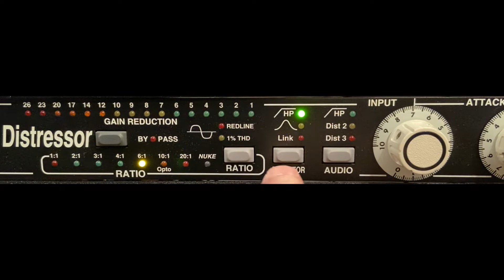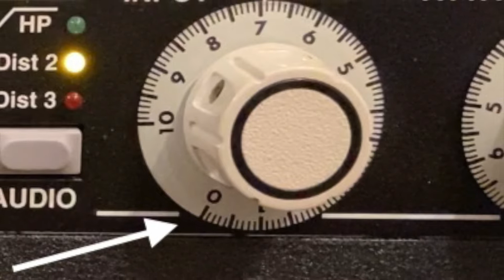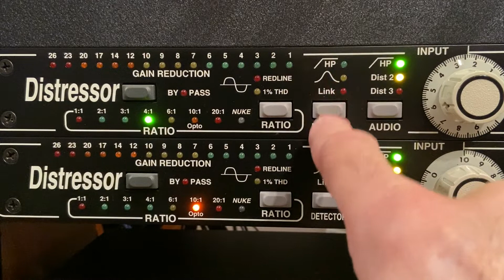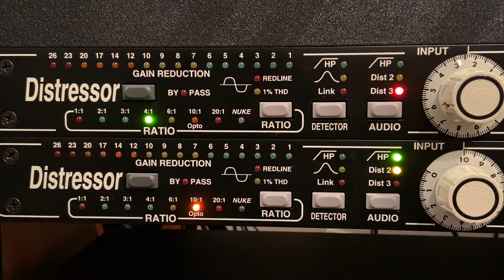Memory Capacitor Replacement for the Empirical Labs Distressor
This video shows how to replace the memory capacitor in the Empirical Labs Distressor. The memory cap retains switch settings when the Distressor is powered off or unplugged.